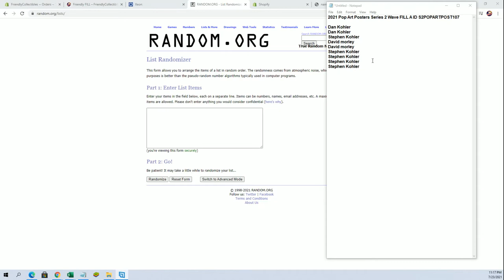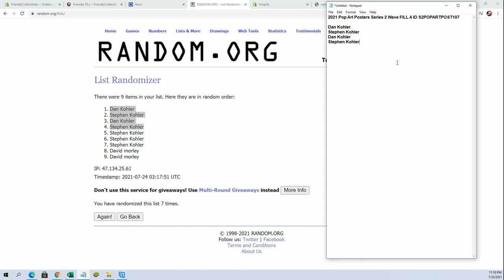2021 Pop Art Posters Series 2 Wave FILL A ID S2POPARTPOST107